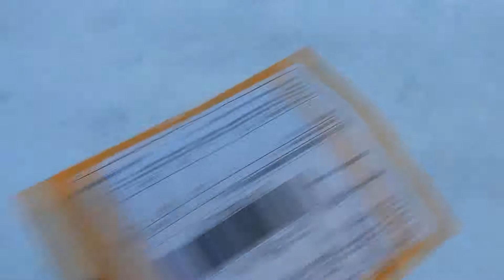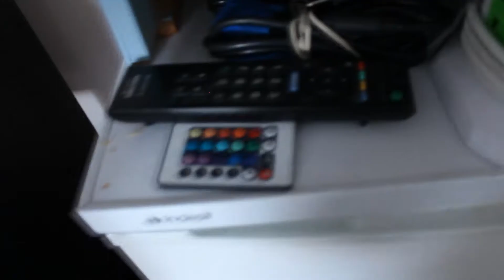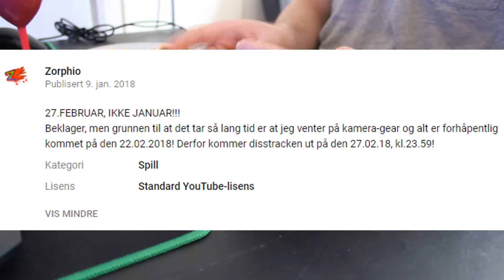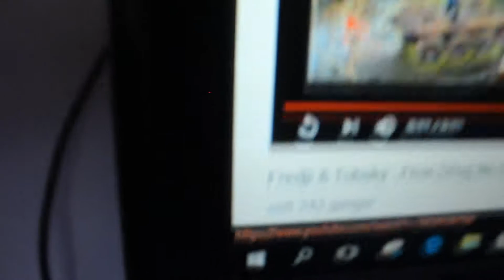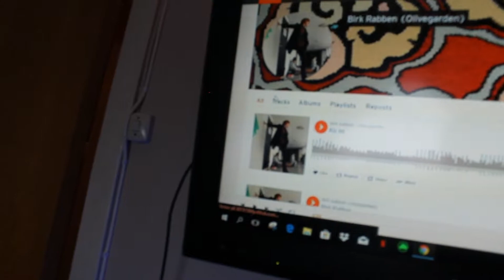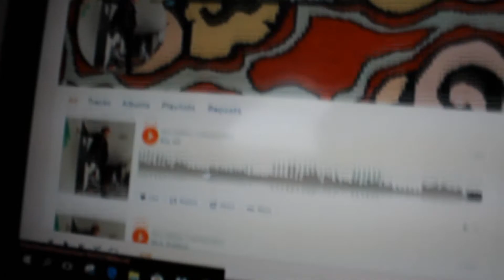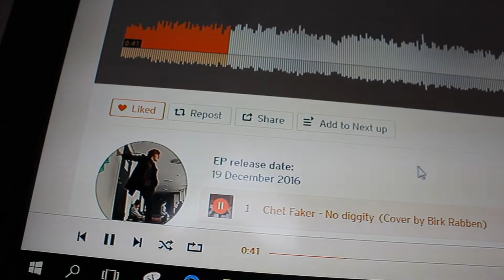Endelig her!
Det vi alle har ventet på har kommet! Nå er det 100% sikkert at disstracken kommer på tirsdag den 27.februar kl.23.59!!!

Kommenter nedenfor om dere vil se livestreams av fortnite!